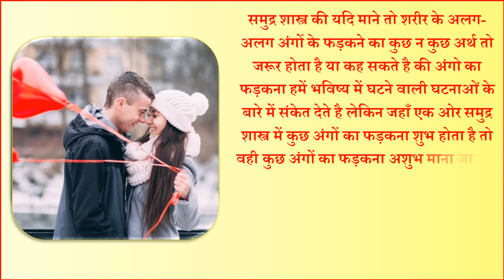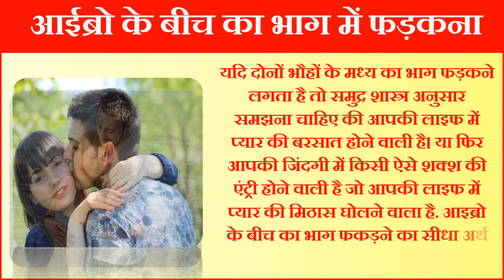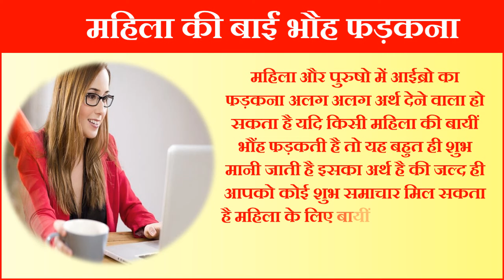Mathe Ka Fadakna Astrology | Meaning of Forehead Twitching According Astrology माथे का फड़कने का मतलब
In this video we will tell you about forehead twitching astrology forehead twitching astrology forehead eyebrow twitching astrology eyebrows forehead twitching astrology eyebrow twitching in female astrology eyebrow twitching in male astrology meaning know about twitching in hand leg body parts twitching indicate your knee twitching meaning elbow twitching meaning astrology palm twitching meaning astrology sharir ke ango ka fadakna astrology ango ka fadakna shubh ashubh fal ango ke fadakne ke shubh ashubh prabhaw left eye twitching meaning right eye twitching meaning astrology |
माथे का फड़कना किस ओर संकेत करता है पूरे माथे का फड़कना माथे का मध्य भाग फड़कना आईब्रो के बीच का भाग में फड़कना दोनों भौहों का एकसाथ फड़कना महिला की बाईं भौह फड़कना पुरुष की दायीं भौह फड़कना हाथ पेरो का फड़कना शुभ अशुभ|